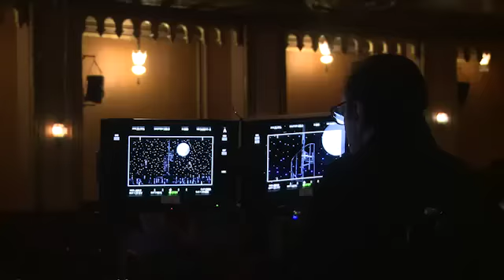SHE'S FUNNY THAT WAY - Cast discuss Director Peter Bogdanovich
Peter Bogdanovich's new film SHE'S FUNNY THAT WAY opens at Palace Cinemas on August 27. A married Broadway director (Owen Wilson) implores a call girl to turn her life around while the star of his latest production (Rhys Ifans) makes a play for his wife (Kathryn Hahn) in this ensemble comedy which also stars Jennifer Aniston, Eugene Levy, Imogen Poots and Quentin Tarantino.